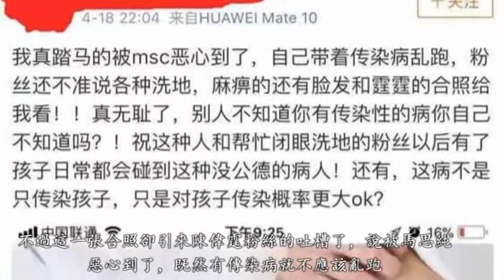马思纯带病工作让人心疼, 陈伟霆粉丝却喷 带传染病还乱合照, 恶心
不過這一張合照卻引來陳偉霆粉絲的吐槽了，說被馬思純惡心到了，既然有傳染病就不應該亂跑，關鍵是還和陳偉霆合照了。你們怎麽看待這件事？